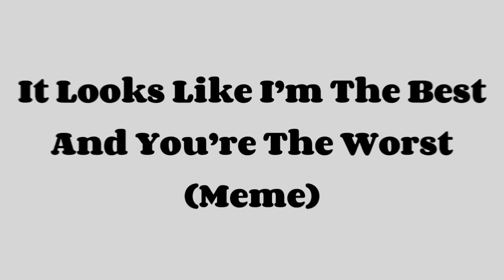It looks like I’m the best, and you’re the worst! | America + China Angst | CountryHumans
Inspired by: @Angelina_Is_Cringe

!America and China centred!

“You both are different, yet the same.”

“You’re the best at your own way, but…well, like father like son!”

Fandom :
Countryhumans, or Statehumans, they’re in the same group of fandoms

Lore?
I…don’t think there’s lore, yet have some glimpses of the past :)

America with British Empire (just a small part, but you can tell their relationship ain’t that perfect)

And China (+Taiwan) with Qing Dynasty (As the slowing end towards the dynasty, the life of the country and the citizens weren’t that peaceful.)

Fun facts of the video!

-If you managed to stop for the numbers that appeared in the video, congrats! They all have meanings :)

“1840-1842” : Opium War (鴉片戰爭)
“1858, 1860” : Years of signing two treaties (天津條約, 北京條約) due to losing the Second Opium War (第二次鴉片戰爭/英法聯軍之役)
“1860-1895” : “Self-Strengthening Movement” (洋務運動)
“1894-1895” : (First)Sino-Japanese War (中日甲午戰爭)
“1898” : Hundered Days of Reform/Meiji Restoration (戊戌變法/百日維新)
“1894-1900” : The separation of land of China by strong countries/forces
“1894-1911” : Ideas of revolution has risen to save the country
“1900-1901” : Eight-Nation Alliance (八國聯軍)
“1911” : Xinhai Revolution (辛亥革命), the end of Qing Dynasty
“1949” : The year of the establishment of PRC

-China’s yellow strokes of hair and Taiwan’s blue stroke are both also found in Qing Dynasty’s hair as biological children of the Qing Dynasty

-13 Colonies’ design has growing eagle coloured wings instead of the flag colour like others

-If you pause at the right moment during the period where HK appears, you can see a t-posing Hong Kong

Apps used :
Ibts Paint + Ibts Paint X (Shading + Thumbnail)
CapCut (Video)
Gacha Club (Screenshots)

Characters used (Not in order) :
🇺🇸 America/USA/United States of America
🇺🇸 13 Colonies/13C/Past!Ame
🇨🇳 China/People’s Republic of China/PRC
🇨🇳 Past China/P!China/P!PRC
🐉 Qing Dynasty
🇬🇧 British Empire/Brit. Emp (Past UK)
🇹🇼 Taiwan/TW/Republic of China
🇭🇰 Hong Kong/HK/HKSAR (Hong Kong Special Administrative Region of the People’s Republic of China)